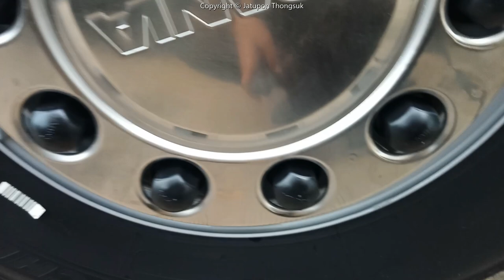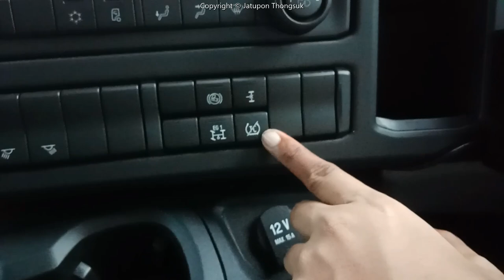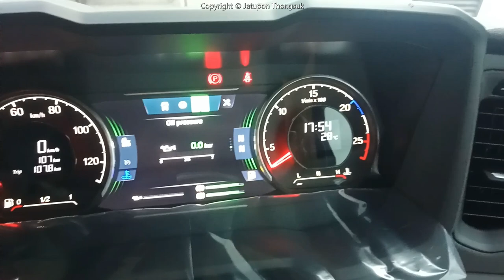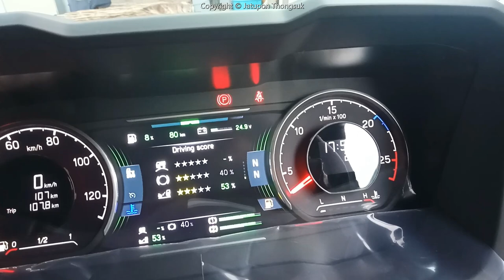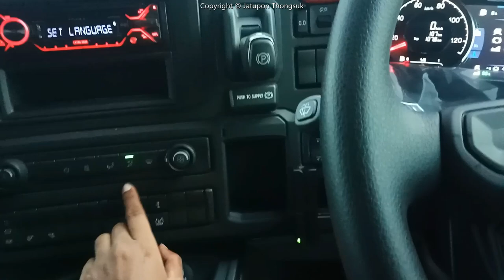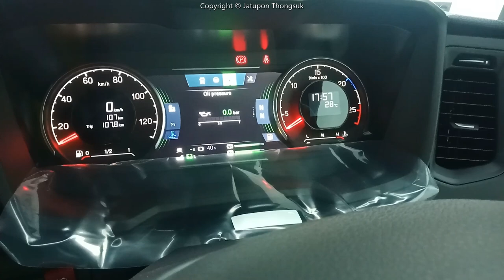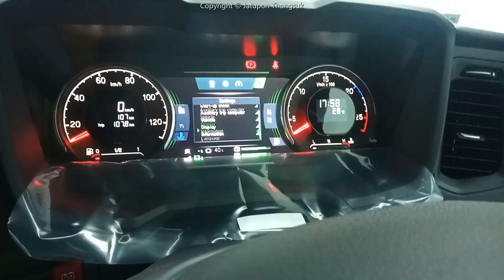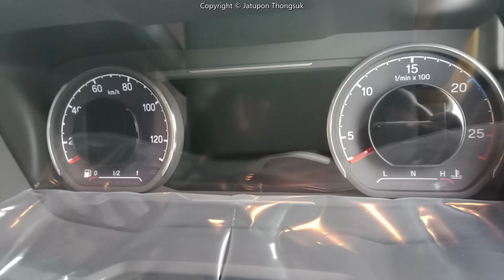สแกนเนีย P 410 รุ่นปี 2022 มีอะไรเปลี่ยนมาชมกัน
Scania P 410 A6X2NZ CP20N
Scania Thailand Group
Scania Thailand Fan Club

มาชมรุ่น 410 กันครับ